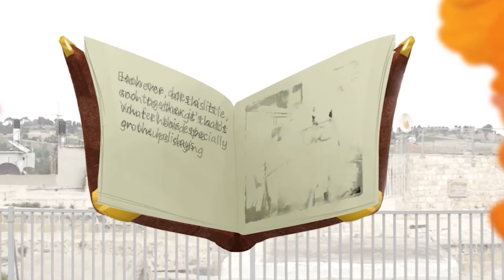The diary from the old city SPA